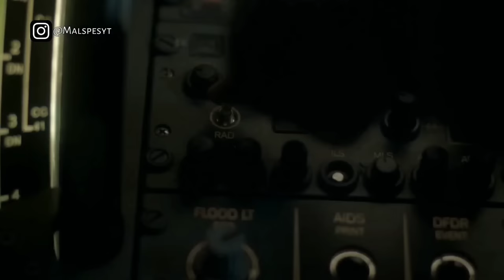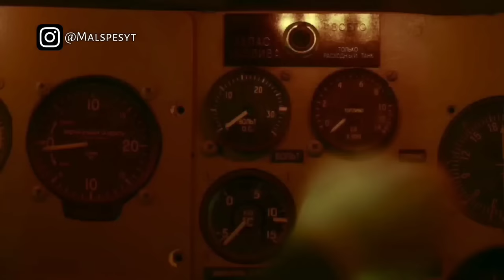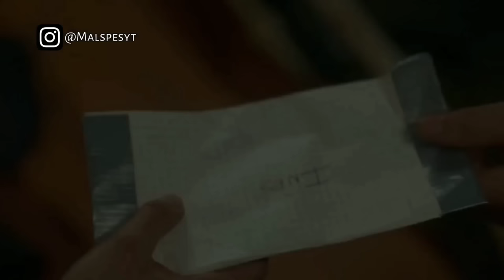ALUR CERITA INTO THE NIGHT SEASON 2 FULL MOVIE FULL EPISODE 1 JAM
Alur Cerita Film Into The Night Season 2